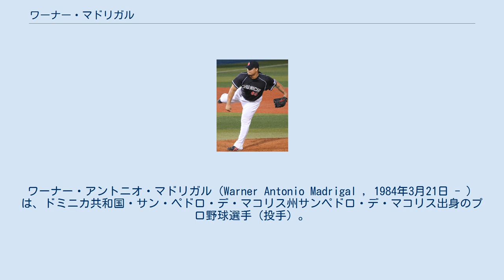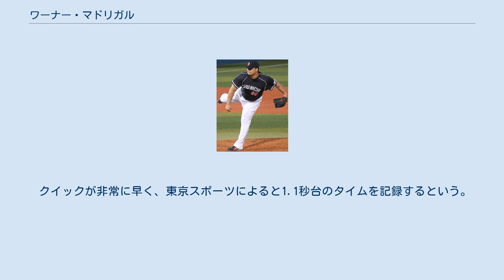ワーナー・マドリガル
アグアスカリエンテス・レイルロードメンの選手
ワーナー・アントニオ・マドリガル（Warner Antonio Madrigal , 1984年3月21日 - ）は、ドミニカ共和国・サン・ペドロ・デ・マコリス州サンペドロ・デ・マコリス出身のプロ野球選手（投手）。
2020年現在は、メキシカンリーグのラグナ・ユニオン・コットンファーマーズ所属。
 2001年7月21日にアマチュア・フリーエージェントでアナハイム・エンゼルスと契約を結ぶ。
当時は外野手だった。
 2005年はA級シーダーラピッズ・カーネルズでプレーし、111試合に出場して打率.247・15本塁打・53打点・6盗塁の成績を残した。
 2006年途中から投手に転向。
ルーキー級アリゾナリーグ・エンゼルスでプレーし、12試合に登板して2勝1敗5セーブ・防御率3.75・13奪三振の成績を残した。
 2007年はA級シーダーラピッズでプレーし、54試合に登板して5勝4敗20セーブ・防御率2.07・75奪三振の成績を残した。
10月29日にFAとなった。
 2007年11月18日にテキサス・レンジャーズとマイナー契約を結んだ。
 2008年はAA級フリスコ・ラフライダーズで開幕を迎え、5月にAAA級オクラホマシティ・レッドホークスへ昇格。
17試合に登板して0勝0敗4セーブ・防御率3.98・25奪三振の成績を残した。
6月28日にメジャー初昇格を果たし、7月2日のニューヨーク・ヤンキース戦でメジャーデビュー。
 2009年はAAA級とメジャーを行き来し、メジャーでは13試合の登板にとどまった。
 2010年3月4日にレンジャーズと1年契約を結んだ。
4月4日に15日間の故障者リスト入りし、右前腕手術を行った。
4月8日に60日間の故障者リストに異動した。
6月4日にAA級フリスコで復帰。
8試合に登板し、6月24日にAAA級オクラホマシティへ昇格した。
AAA級オクラホマシティでは27試合に登板して4勝2敗2セーブ・防御率3.73・33奪三振の成績を残した。
11月6日にFAとなった。
 2011年2月11日にヤンキースとマイナー契約を結んだ。
AA級トレントン・サンダーで2試合登板した。
 2012年12月21日に自由契約となった。
 2012年12月21日にアリゾナ・ダイヤモンドバックスとマイナー契約を結んだ。
 2013年は開幕から傘下のAAA級リノ・エーシズでプレーし、22試合に登板して1勝0敗・防御率2.75・33奪三振の成績を残した。
6月11日に自由契約となった。
 2013年6月14日に中日ドラゴンズと契約を結んだ。
契約の決め手のひとつとしてエクトル・ルナの推薦があったという。
31試合で2勝0敗13ホールド、防御率3.23の成績とまずまずの成績を残したが、マット・クラークと共に球団から翌シーズンの契約を結ばないことが発表された。
 2014年1月23日にワシントン・ナショナルズとマイナー契約を結んだ。
シーズンでは傘下のAA級ハリスバーグ・セネターズとAAA級シラキュース・チーフスでプレーしていたが、8月7日に自由契約となった。
 2015年は台湾プロ野球・中華職業棒球大聯盟の統一セブンイレブン・ライオンズでプレー。
 2016年5月26日にメキシカンリーグのアグアスカリエンテス・レイルロードメンと契約。
 2017年から2019年にかけてはレギュラーシーズンでの所属球団なく、オフにドミニカ共和国のウィンターリーグに参加。
 2020年2月5日にメキシカンリーグのラグナ・ユニオン・コットンファーマーズと契約。
 150km/h前後のストレートとスプリットが武器でスライダーも投げる。
 クイックが非常に早く、東京スポーツによると1.1秒台のタイムを記録するという。